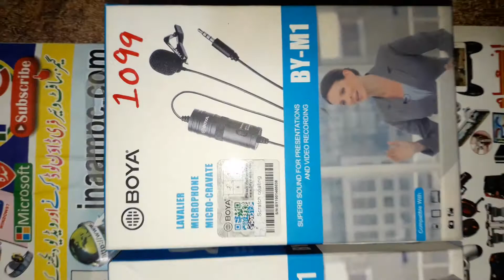Original Boya & Fake Boya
اصلی بویا اور جعلی بویا
Boya origjinale dhe Boya e rreme
ميكروفون بويا الأصلي ومزيف بويا
Original Boya & adịgboroja Boya
Boya originale e Boya falso
Оригинальный Бойя и поддельный Бойя
असली बोया और नकली बोया
Eredeti Boya & Fake Boya mikrofon
yathārt'tha bēāyayuṁ vyāja bēāya maikrēāphēāṇuṁ
യഥാർത്ഥ ബോയയും വ്യാജ ബോയ മൈക്രോഫോണും
ਅਸਲੀ Boya ਅਤੇ ਨਕਲੀ Boya ਮਾਈਕ੍ਰੋਫੋਨ
Jatorrizko Boya eta Fake Boya
Acal pōyā& pōli pōyā maikrōḥpōṉ
அசல் போயா & போலி போயா மைக்ரோஃபோன்
Yuánzhuāng bóyǎ&jiǎ bóyǎ huàtǒng
原裝博雅&假博雅話筒
Mikrofonu Boya oriġinali u Boya Foloz
原装博雅&假博雅话筒
ម៉ៃក្រូហ្វូន Boya ដើម & ក្លែងក្លាយ Boya